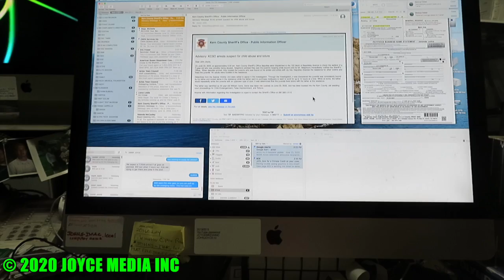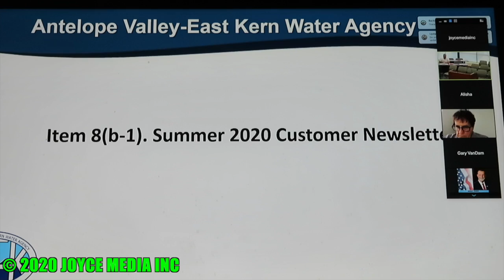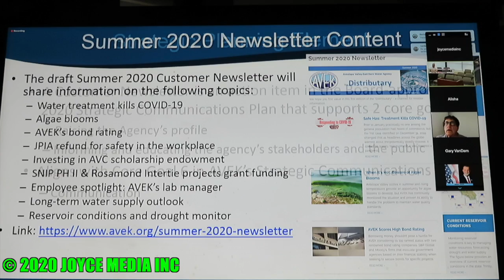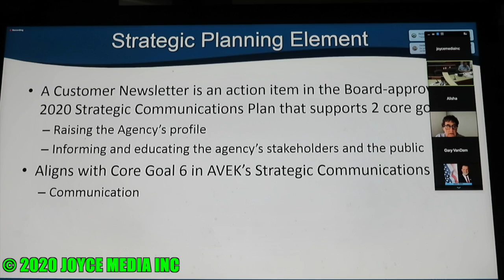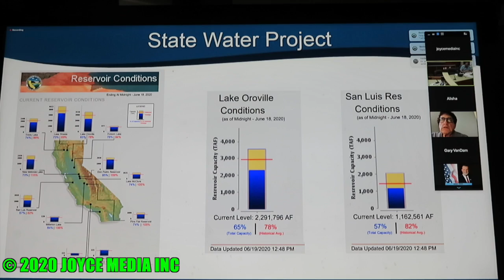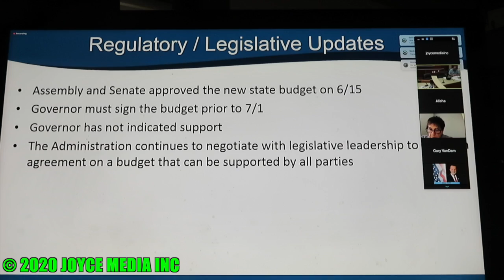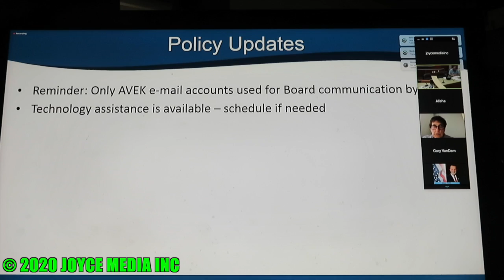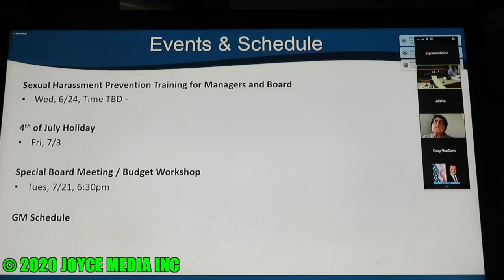20200623 • AVEK MEETING